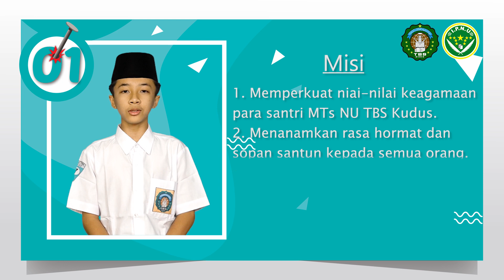Pemilihan Raya (PEMIRA) Ketua PK IPNU MTs NU TBS Kudus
Profil Calon Ketua PK IPNU Madrasah Tsanawiyah NU Tasywiquth Thullab Salafiyah (TBS) Kudus Masa Khidmah 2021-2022 M.